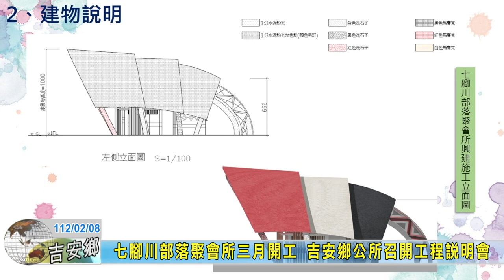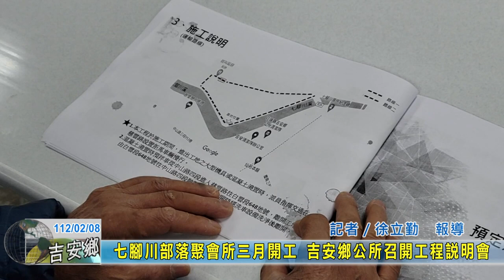20230208 02 七腳川部落聚會所三月開工 吉安鄉公所召開工程說明會